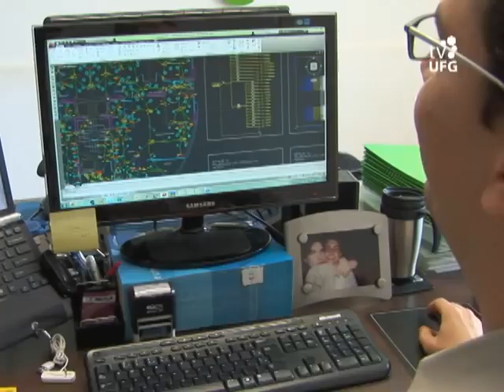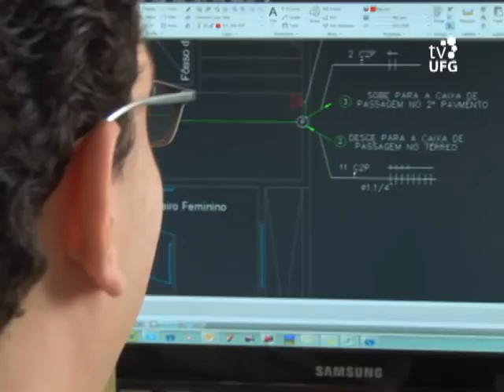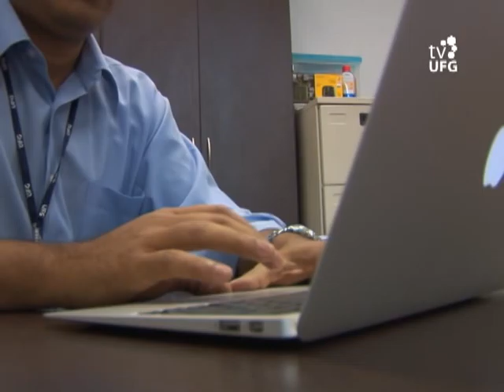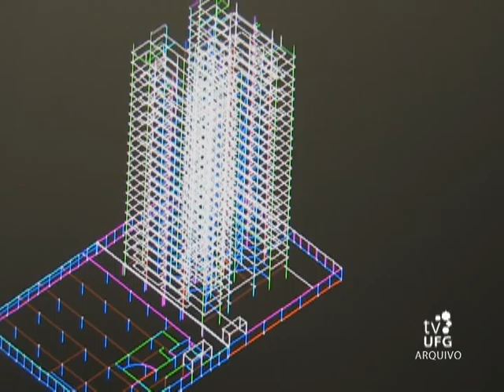'Faz o quê?' - Planejamento Urbano - Bloco II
3ª Temporada - 15º episódio / Data de exibição: 08/08/12 Tema: O episódio aborda o mercado de trabalho voltado para o planejamento urbano. Apresentação: Amanda Costa /